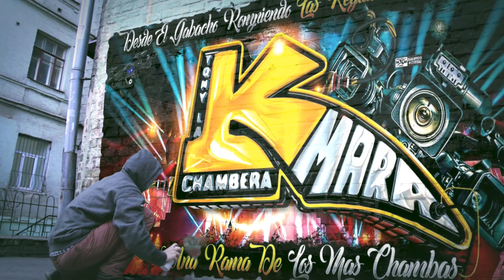😱YO QUIERO HACERTE EL AMOR MI AMOR 2023😍 AL ESTILO DEL SONIDO QUE TE MOTIVA SONIDO CALIFORNIA SALON🔥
😍YO QUIERO HACERTE EL AMOR MI AMOR 2023😱 AL ESTILO DEL SONIDO QUE TE MOTIVA SONIDO CALIFORNIA SALONCORONITAS ASBURY PARK NJ🔥

MUCHAS GRASIAS